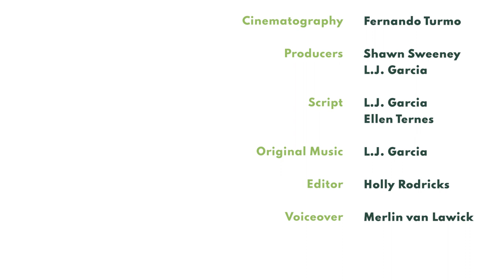Get to Know Vienna's Tchimpounga Sanctuary Story of Hope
*JGI does not endorse handling or close proximity to wildlife. This represents a sanctuary context with trained professionals.*

Resilient Vienna was rescued by authorities from the illegal wildlife trade. When he arrived at JGI's Tchimpounga sanctuary in Republic of the Congo he was very scared, but caregivers tended to him around the clock and showed him love. Vienna recovered with time and soon he was able to be integrated with other chimpanzees his age. Thankfully, Vienna has been given a second chance at a happy life.

Get to know Vienna's story and become (or gift) a Chimpanzee Guardian to support his care